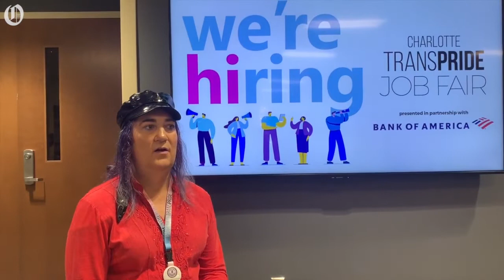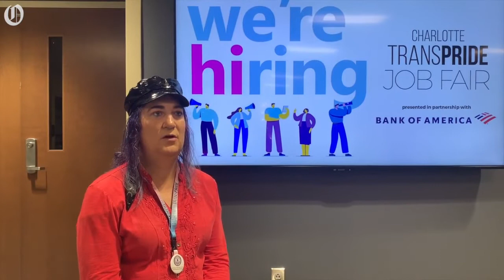Charlotte Pride offers job fair for transgender people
Pride and Bank of America cohosted a job fair to help pair inclusive employers with transgender employees.

Video by: Teo Armus & Stephanie Bunao/ The Charlotte Observer